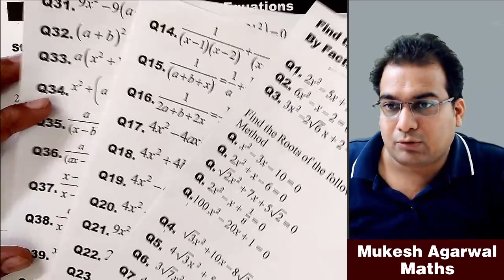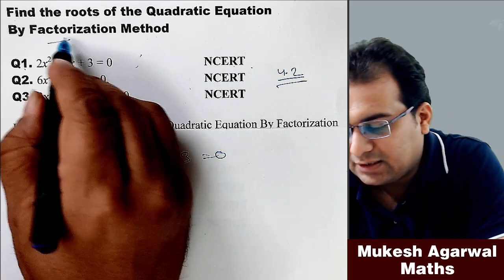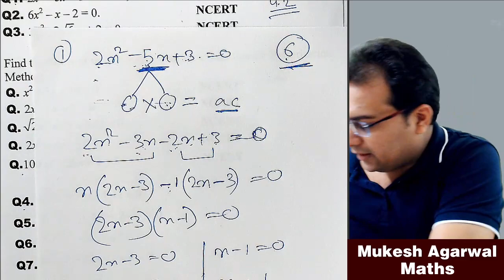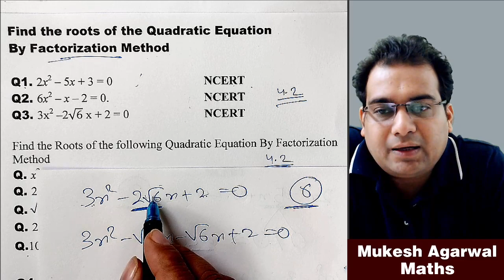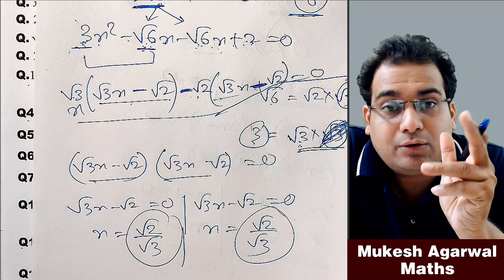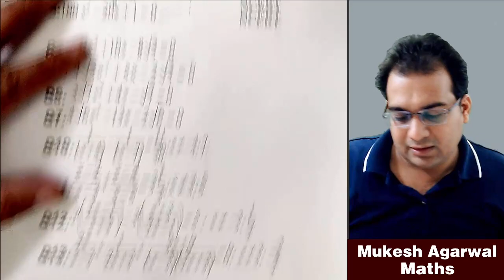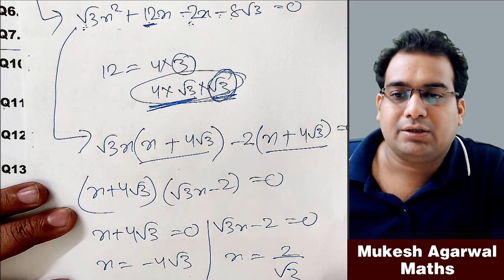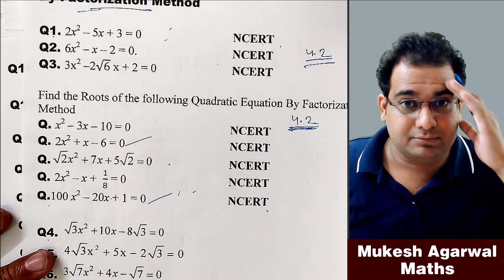Part2 | Class10 Quadratic Equation - Factorization Method | NCERT Ex 4.2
Class10 Quadratic Equation - Factorization Method | NCERT Book Exercise 4.2